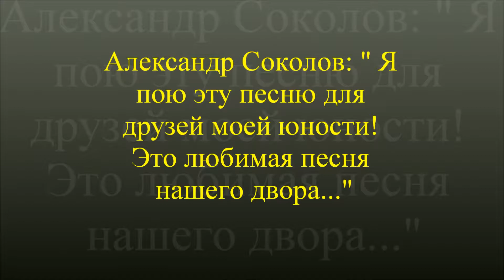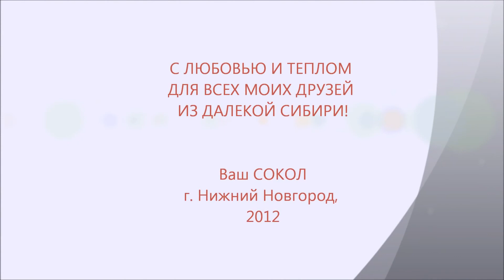Александр Соколов. Тополя, тополя псе в пуху